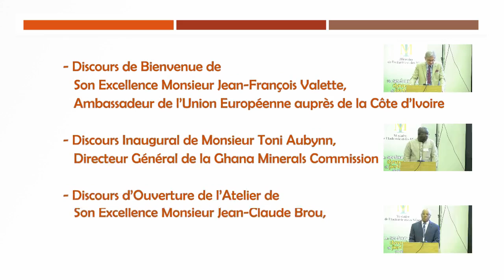ASM West Africa - Céremonie d'ouverture - Français